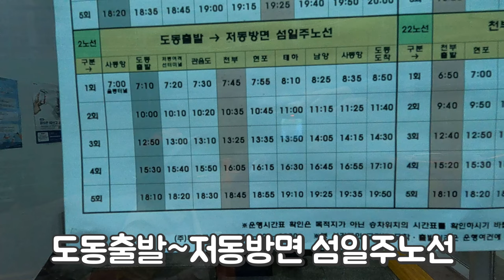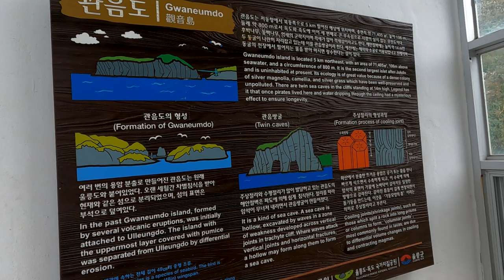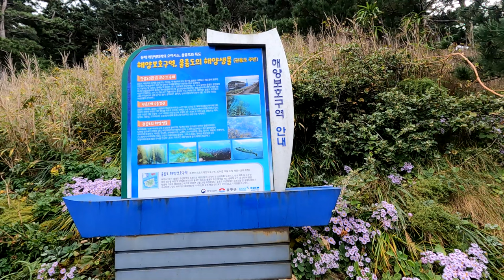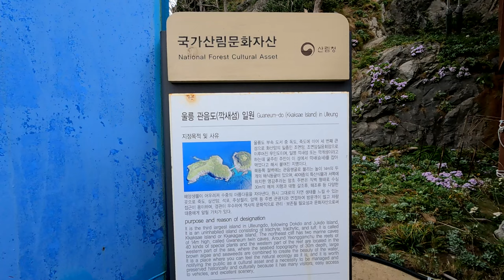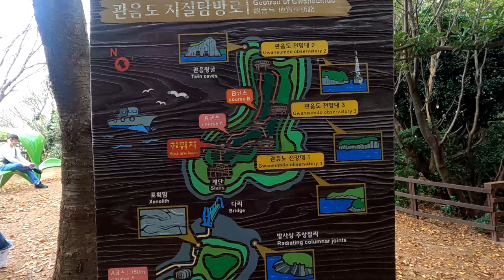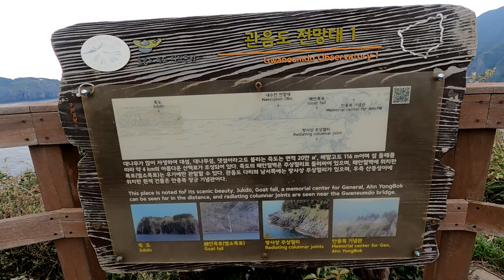울릉도관음도,울릉도대표관광지,누구나걷기좋은곳,깍새의고향.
깍새가 저녁이면 하늘을 꽉 채울만큼 큰무리를 짓고 다녔다던 관음도,
봄에는 동백꽂이 피고~
가을에는 억새가 아름다운 ~
누구나 걷기좋고 전망대에 서면 최고의 절경을 감상할수 있습니다

코스:매표소 ~연도교~전망대 2.3.1~매표소.